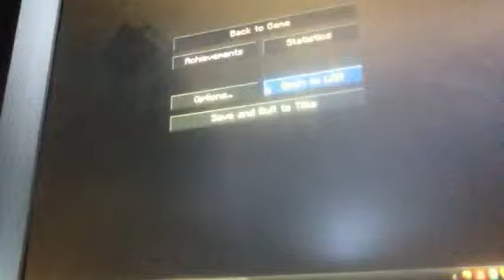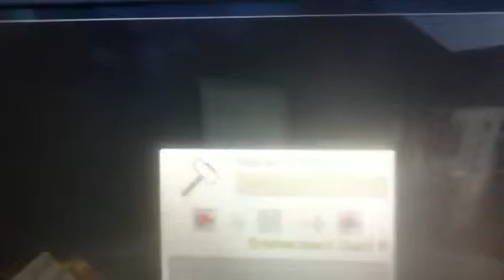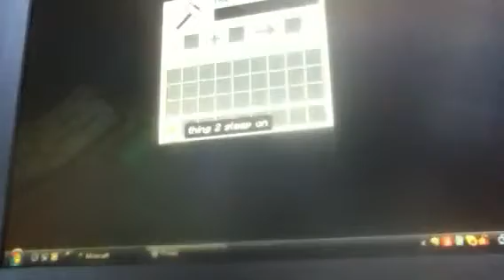How to change the name of a block minecraft part 1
Coming out with part 2 soon...